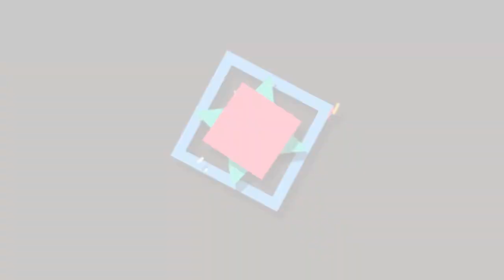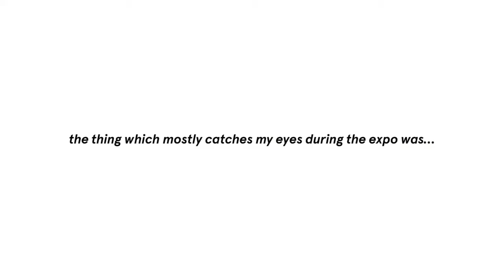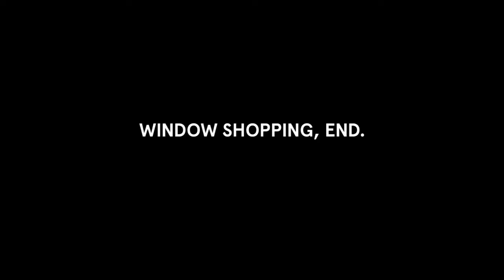The Peculiar Girl Goes to Thailand #3 - Living in Hat Yai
Welcome abroad! You are now watching The Peculiar Girl's Life Story 💋 My name is Adinda Rizki Nirmala and please, just call me Dinda.

Video kali ini menunjukkan tempat wisata yang aku kunjungi selama awal bulan tinggal di Hat Yai. Seperti yang sudah tercantum di video, berikut ini adalah nama tempat-tempat wisata tersebut:
1. Green Market Prince of Songkla University, Hat Yai
2. Tonpliw Waterfall, Kam Phaeng Phet, Songkhla
3. I-Style Night Market, Hat Yai
4. Mahapanya Vidayalai Temple, Hat Yai
5. One Tambon One Product (OTOP) Expo, International Convention Center Prince of Songkla University, Hat Yai
6. Central Festival, Hat Yai

Aku adalah salah satu dari lima delegasi yang mewakili Universitas Airlangga dan menerima beasiswa penuh dari Thailand (Yes like literally everything is FREE).

Untuk beasiswa yang ditawarkan oleh Prince of Songkla International College, bisa dilihat di tautan: